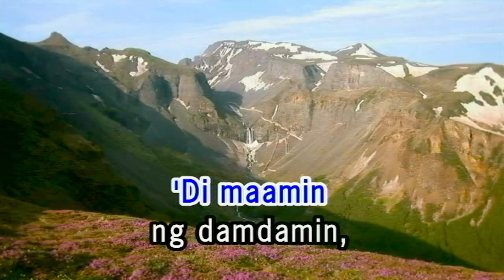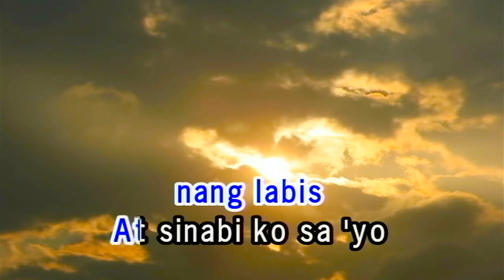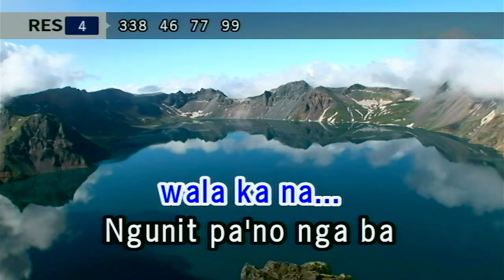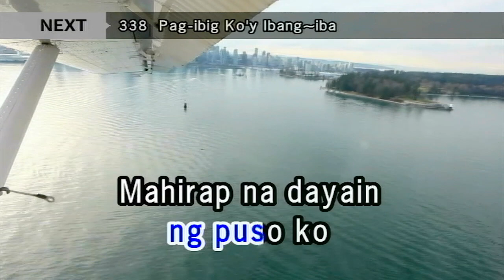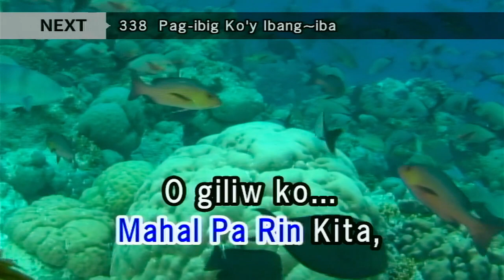mahal pa rin kita - rockstar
Now with wider sound recording!
Hear 2X wider imaging using a quality earphone/headset.